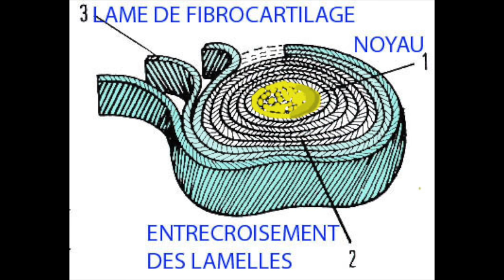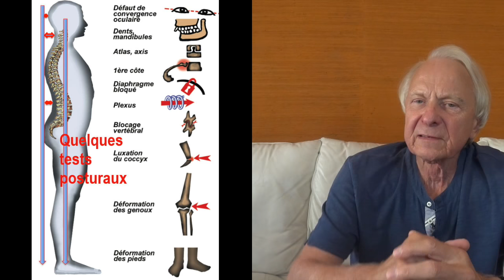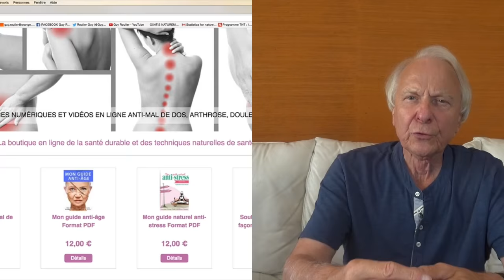Vidéo : comment soulager le pincement discal par Guy Roulier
Bonjour,
Vous souffrez de lombalgie ou de sciatique chronique et vous cherchez une solution pour enfin sortir de cet enfer ordinaire.
Dans cette vidéo, je vous explique que rien n'est inéluctable et que vous pouvez améliorer vos douleurs chroniques en complétant les soins classiques grâce à la méthode Axe vital.
Cette méthode naturelle synergique que j'enseigne à mes patients de 20 ans à 95 ans,  je la mets aujourd'hui à votre disposition dans une formation complète facile d'accès, sous forme d'une série de vidéos pratiques immédiatement applicables quel que soit votre cas et quel que soit votre âge à l'exception des contre-indications que je vous indique bien évidemment.
Accédez au programme détaillé de ma formation vidéo en cliquant sur le lien  :
A très bientôt
Guy Roulier